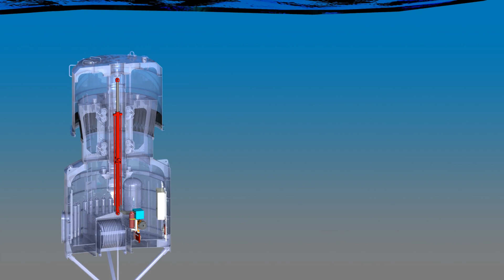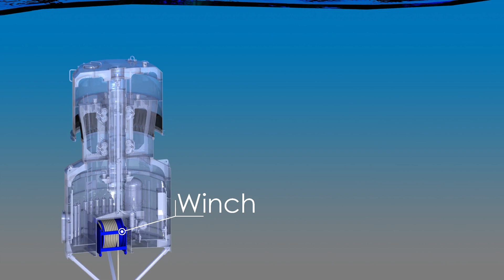AWS Ocean Energy - Archimedes Wave Swing Promo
Through the Wave Energy Scotland programme, AWS Ocean Energy in Inverness are developing the Archimedes Wave Swing wave energy convertor. This video describes its main components and how it works to generate energy from the power of ocean waves.